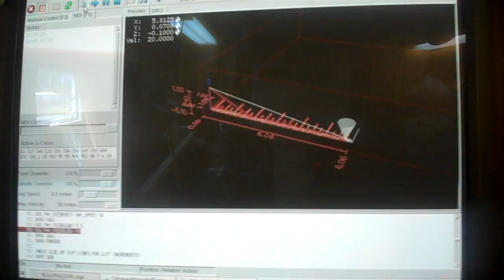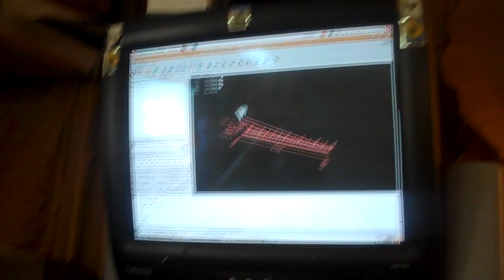micRo CNC drawing a very accurate ruler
I wrote a GCODE file that draws a ruler. I hope to be making my own rulers for home projects. This is just another installment of my travels with the micRo.